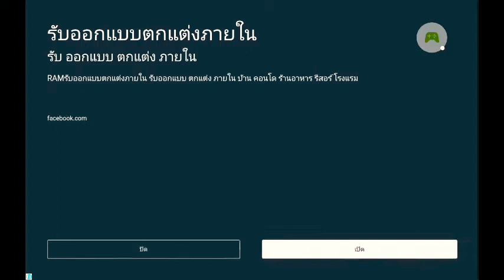ปราสาทแห่งความฝัน ตอน 3 🐻 🛠 🔜 🏰&🏕 😁🤞 💗 💗